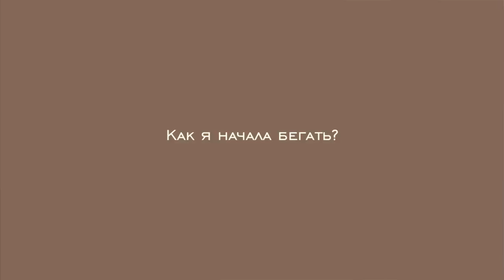О чём я жалею? Как всё успеваю? Как я начала бегать?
Привет, Красотка! 💄В этом видео я буду вместе с вами краситься, а также отвечать на вопросы, которые вы мне задавали в инстаграм. О чём я жалею в прошлом? Как всё успеваю? В чём секрет моего успеха на YouTube? Ответы на эти и другие вопросы Ты узнаешь, посмотрев это видео, Красотка 🌸

Улыбайся чаще!
Люблю 💜